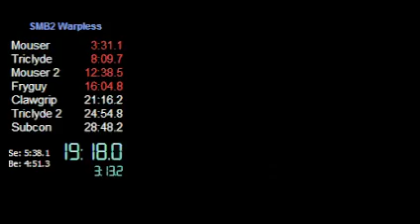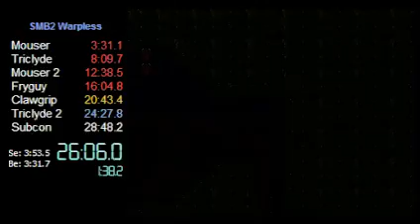SMB2 Warpless 28:04